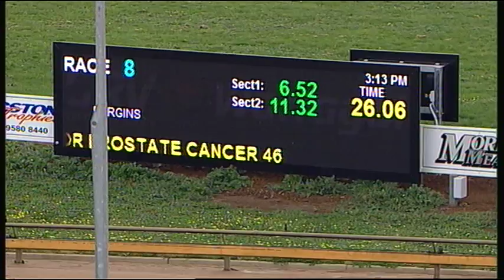WGL THU 24 SEP 15 R8